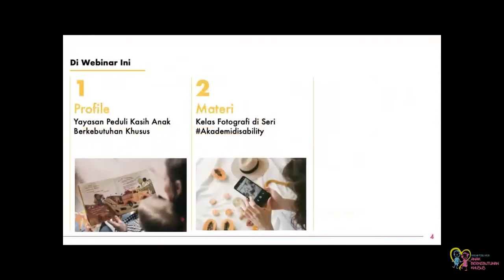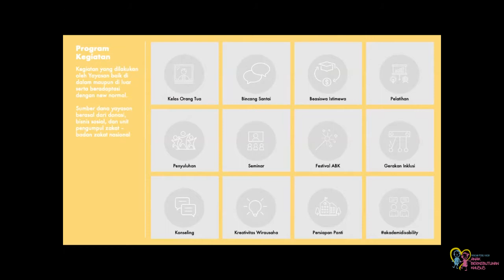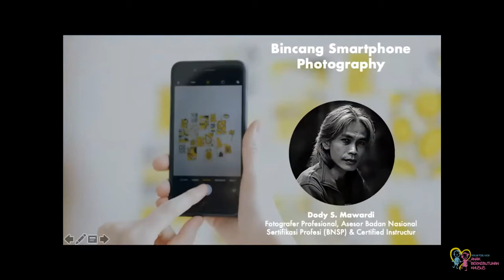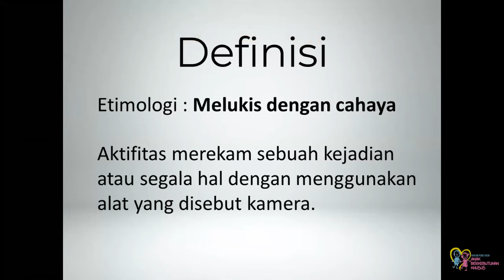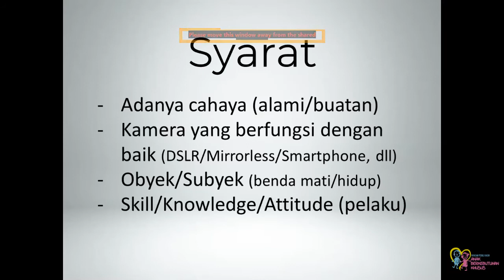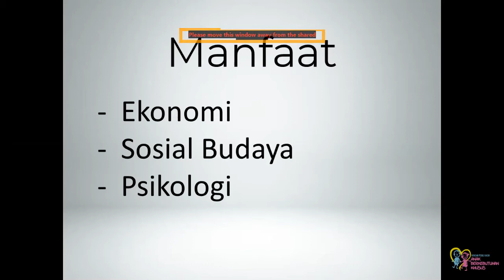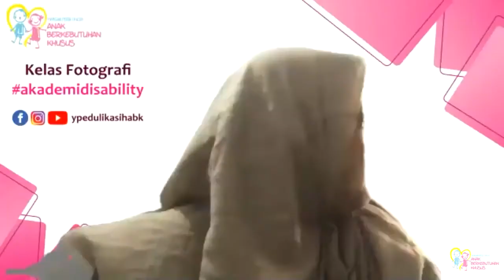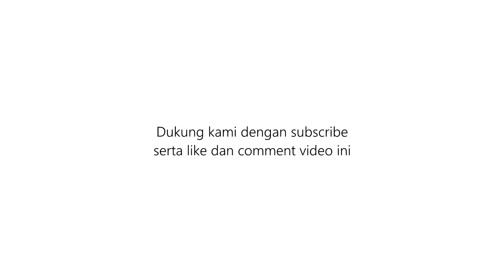Bincang Smartphone PHOTOGRAPHY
Menjadi konten kreator fotografi tidak melulu harus bermodal kamera DSLR.

Yuk ikutan bincang santai mengenai smartphone photography Materi kelas fotografi ini akan dibawakan oleh Dody S. Mawardi (Fotografer profesional, asesor BNSP dan Certified Instructor)

Minggu, 4 Oktober 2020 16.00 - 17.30 WIB

Lin Zoom
Meeting ID: 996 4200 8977
Passcode: 143470